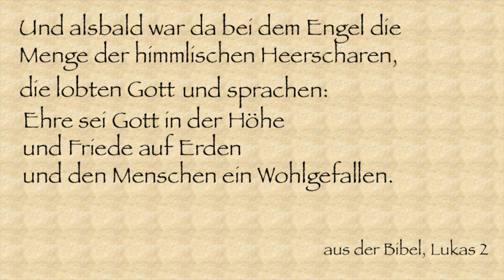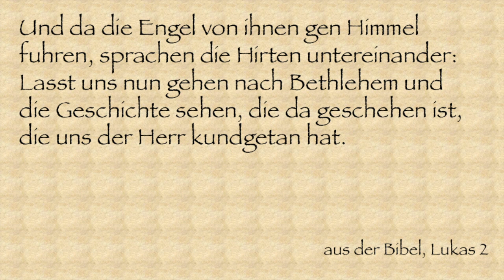20. Dezember: die Weihnachtsgeschichte in Häppchen, Teil 4 - mit Michelle und Sina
Michelle und Sina lesen und stellen Fragen: Und Du...?
"Kenn ich schon!" gibt's hier nicht!
(Die letzten Weihnachtsgeschichte-Häppchen gibt's am 22.12.!)

Jeden Tag eine Geschichte, ein Lied, eine Anregung - von Eurem YouGo-Team!
Vom 1. bis zum 23. Dezember - und am 24.12. um 23 Uhr!